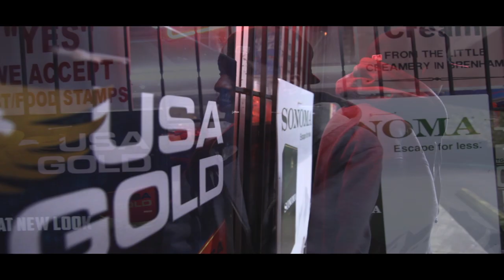One Shot of 80 Proof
Filmed in 1080p
17 - 50mm 2.8
All Natural Lighting